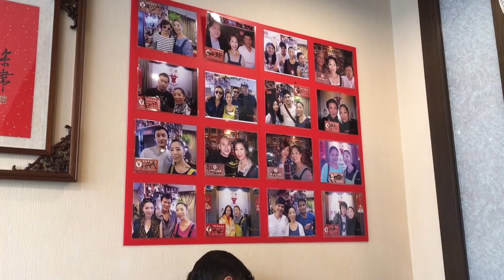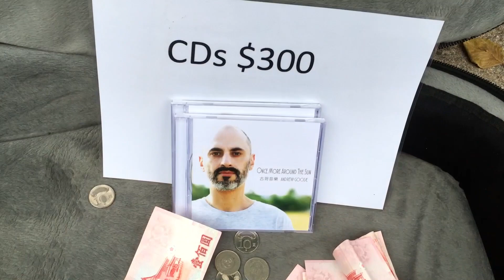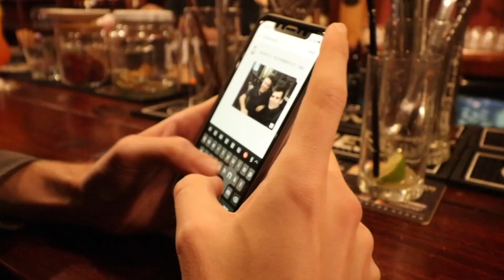我要離開南臺灣了 | I’M LEAVING SOUTHERN TAIWAN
This is the first video in a two part series where I head to Taipei to do some filming with Studymax, a Korean English learning company, and spend time with Lukas Engstrom! I began to get the strong suspicion that he was trying to convince me to move up to Taipei. Will he be successful???